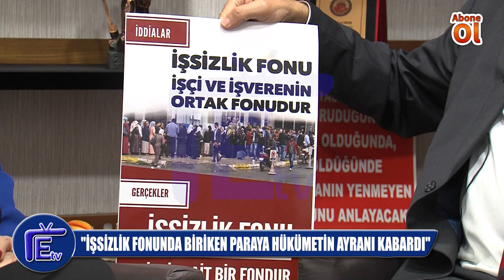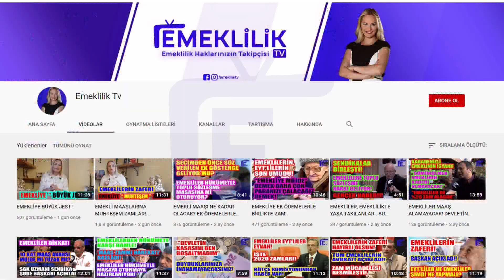"150 MİLYARLIK İŞSİZLİK FONU KANAL İSTANBUL'A AKTARILACAK" CHP'Lİ KANİ BEKO'DAN OLAY YARATACAK İDDİA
CHP'li Kani Beko'dan olay yaratacak iddia! 150 Milyarlık işsizlik fonu Kanal İstanbul'a aktarılacak! CHP'li Kani Beko'dan şok iddialar!
"Bugüne kadar kurulmuş fonların hepsi şaibeli"
"Damat Bey işsizlik fonundan 3 Milyar vergi aldı"
"Korkuyorum, Kanal İstanbul Projesi ihaleye açılırsa..."

Tamamlayıcı Emeklilik ne demek ? İlave Emeklilik Desteği ne demek ? Karma emeklilik sistemi ne demek ? Karma Kıdem Tazminatı sistemi ne demek ? Emekli Sandığı/Memurlarda - 4/c Normal Emeklilik Şartları Emekli Sandığı/Memurlarda - 4/c 5400 günle Emeklilik Şartları Emekli Sandığı/Memurlarda - 4/c Engelli/Vergi İndirimli/Emeklilik Şartları Emekli Sandığı/Memurlarda - 4/c Malulen Emeklilik Şartları Bugün sigortalı olan biri ne zaman emekli olabilir Emekli olmak için prim şartını tamamlayanlar çalışırlarsa emekli olduklarında alacakları emekli maaşı yükselir mi Çalıştıkça emekli maaşı düşer mi En düşük emekli maaşı kaç liradır En yüksek emekli maaşı kaç liradır SSK,Bağ-Kur emekli eyt EmeklilikteYaşaTakılanlar AKP AkParti HerkesİçinCHP MHP İyiParti EYT EmeklilikteYaşaTakılanlar Kıdemtazminatı tamamlayıcıemekliliksistemi Bes Tes ZehraZümrütSelçuk işçi Emeklilik Emekliliksistemindedeğişiklik emekliliksistemi KıdemTazminatımaDokunma KıdemTazminatıKırmızıÇizgimizdir Engellilere yaş şatı olmaksızın emeklilik hakkı İşsizlik Ödeneği Kısa Çalışma Ödeneği Ücretsiz İzinler Ölüm aylığı ve toptan ödenmesi Evlilik yardımı Tarım SSK’lıları için emeklilik şartları Yurtdışı Borçlanması Halk Eğitimde Usta Öğreticilerin SGK’ya borçlanmaları Emeklilik süreci İsteğe Bağlı Sigortalılık İsteğe Bağlı sigortalılık statüsü İsteğe bağlı prim ödeyenlerin emekliliği İsteğe bağlı prim tutarları Vergiden muaf kadınlarda isteğe bağlı sigorta primi Kimler vergiden muaf isteğe bağlı primi ödeyebilir Vergiden muaf kadınların ödeyeceği prim tutarları Hükümlü ve tutuklularda isteğe bağlı prim ödeme hakkı Çırak ve stajyerler isteğe bağlı prim ödeyebilir mi Emeklilikte 18 yaş kuralı İşsizlik Ödeneği alanlar isteğe bağlı sigorta primi ödeyebilir mi Babasından dolayı yetim maaşı alan isteğe bağlı sigorta primi ödeyebilir mi Yabancı uyrukluların Türkiye’de çalışma hakları Yabancı uyrukluların isteğe bağlı prim ödeme hakları var mı, Genel Sağlık Sigortası Kimler GSS ödemek zorundadır GSS primi kaç liradır İsteğe bağlı prim ödeyenler sağlıktan ne zaman yararlanmaya başlar Geçici İş göremezlik Gelir ve Sürekli İş göremezlik Geliri İşsizlik maaşı nasıl hesaplanır Yıllık izin hakları Yıllık izin süreleri Emeklilerde yıllık izin süreleri Kıdem tazminatı İhbar tazminatı Kıdem tazminatı nasıl hesaplanır İhbar tazminatı nasıl hesaplanır Yıllık izinde olan bir kişi için sigorta primi ödenir mi Yurtdışı borçlanması yaparak kimler nasıl emekli olur Bulgaristan’dan gelen soydaşlarımızın askerlik borçlanması